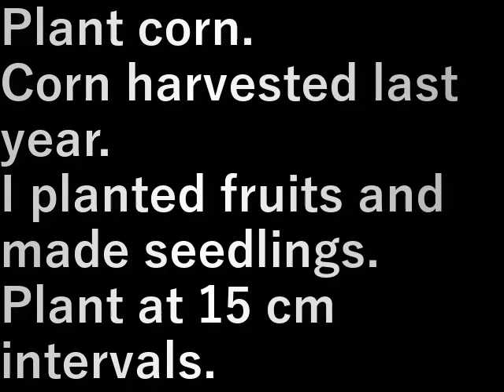トウモロコシ植え Corn planting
トウモロコシを植えます。

去年収穫したトウモロコシ。
実を植えて苗ができました。

15cm間隔で植えていく。

Plant corn.

Corn harvested last year.
I planted fruits and made seedlings.

Plant at 15 cm intervals.

設備屋の適当田舎暮らし